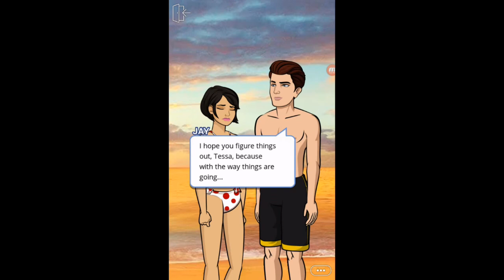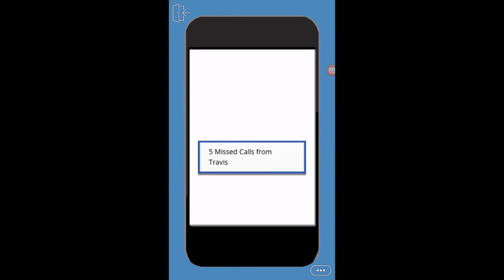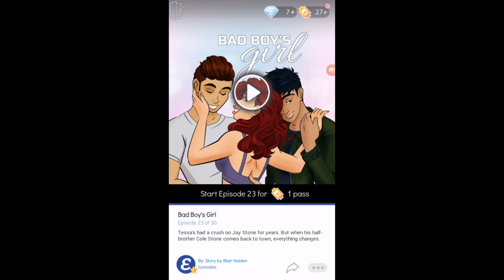Bad Boy's Girl Ep. 22 - Never Have I EVER!!!